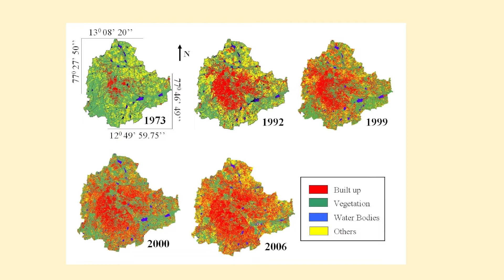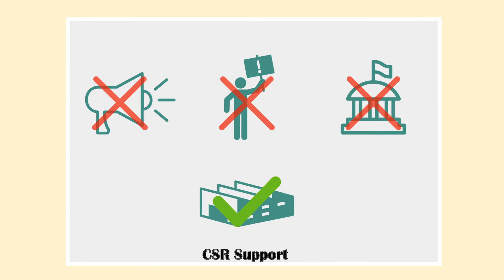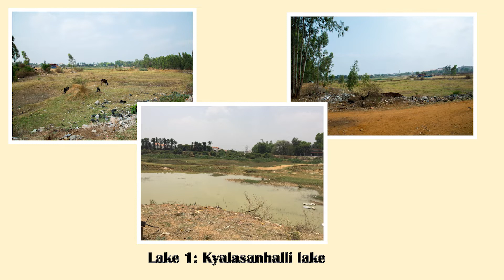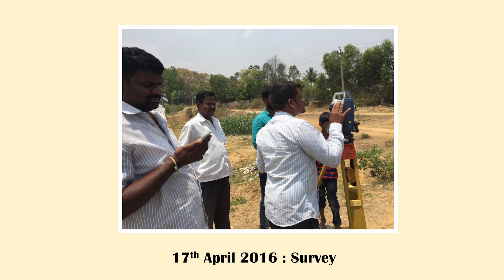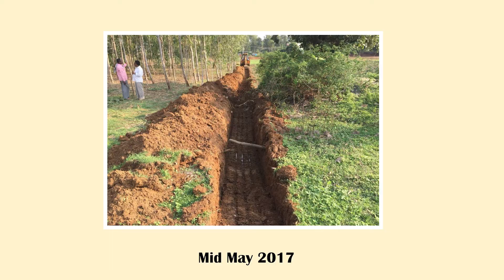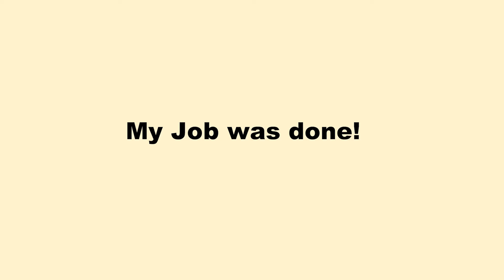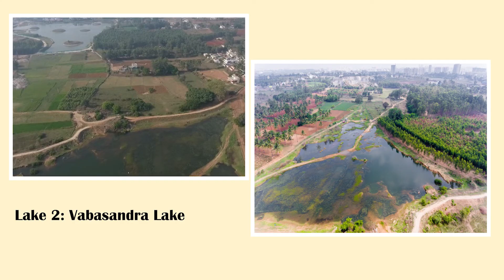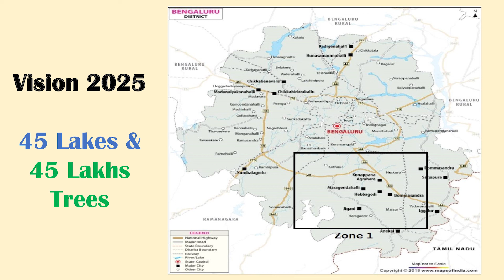Restoring the lakes glory | Anand Malligavad | TEDxISBRBangalore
Anand Malligavad, the Tedx speaker is a techie from Bengaluru who single-handedly revived the Kyalasanahalli Lake in Bangalore in 45 days with a budget of Rs 1 crore and 17 lakh, provided by Sansera Foundation. Anand Malligavad designed and executed the rehabilitation procedure with the help of nearby communities, including several techies from Electronic City.
Anand was also the man behind rejuvenating the Konasandra Lake which was worse than the foam-filled Bellandur Lake.
With 42 more lakes to be saved by the end of 2020, Anand has already planned his next strides at Gavi and Nanjapura Lakes, with a plan to transform the latter into ‘one of the best’ wetlands in India This talk was given at a TEDx event using the TED conference format but independently organized by a local community.